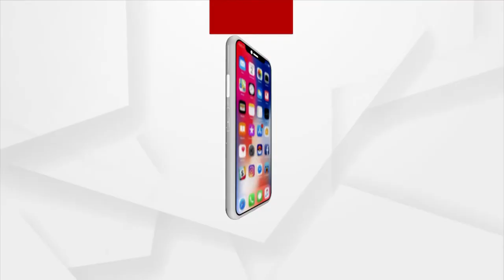ଚିଲିକାରେ ହ୍ରାସ ପାଉଛି ବିରଳ ପ୍ରଜାତିର ଇରାୱାଡି ଡଲଫିନ୍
ଚିଲିକାରେ ହ୍ରାସ ପାଉଛି ବିରଳ ପ୍ରଜାତିର ଇରାୱାଡି ଡଲଫିନ୍ । ଅସ୍ବାଭାବିକ ଭାବରେ ଗୋଟିଏ ପରେ ଗୋଟିଏ ଡଲଫିନଙ୍କ ମୃତ୍ୟୁ ହେଉଛି। ସେପଟେ ନିଘୋଡ଼ ନିଦରେ ବନବିଭାଗ, ସିଡିଓ ଓ ଜିଲ୍ଲାପ୍ରଶାସନ